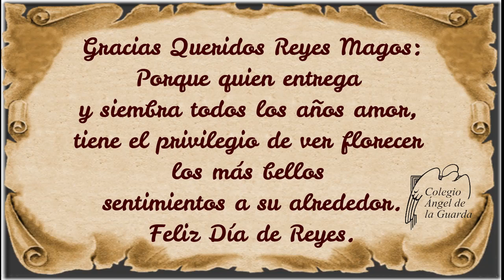ESPECIAL REYES MAGOS